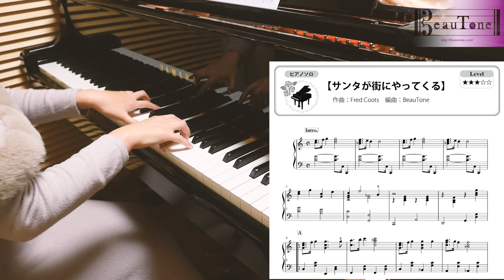【楽譜】サンタが街にやってくる